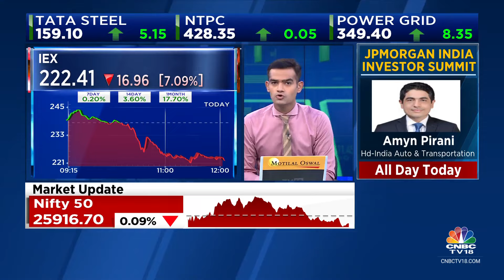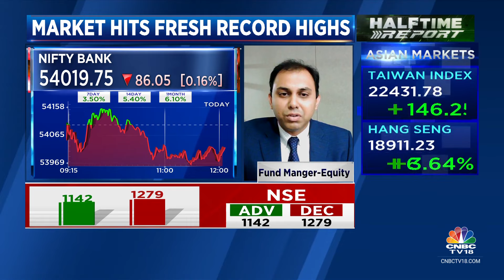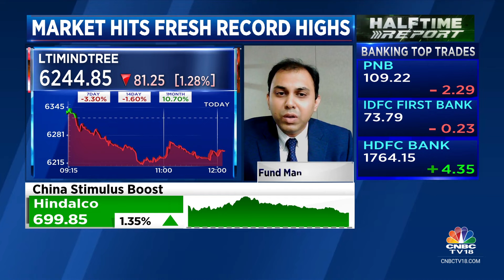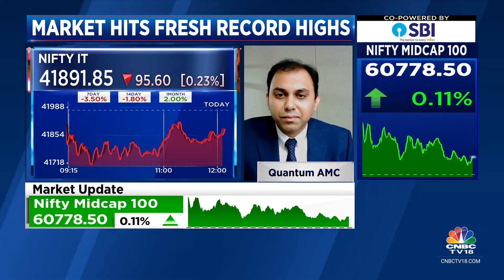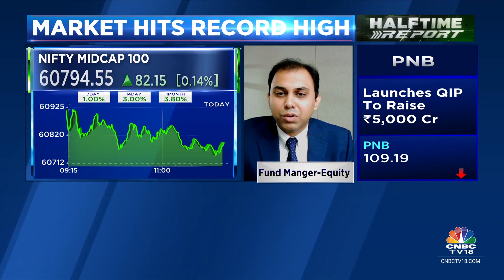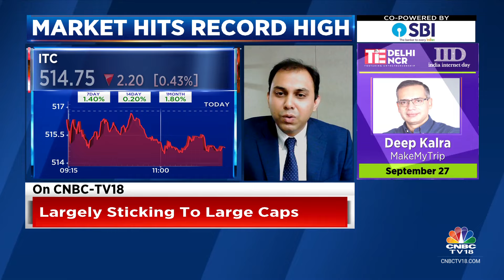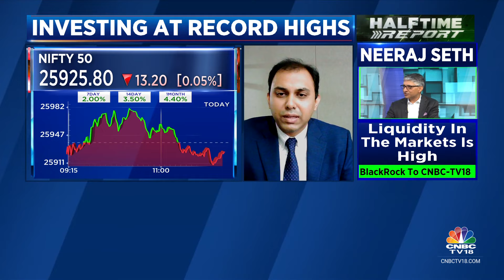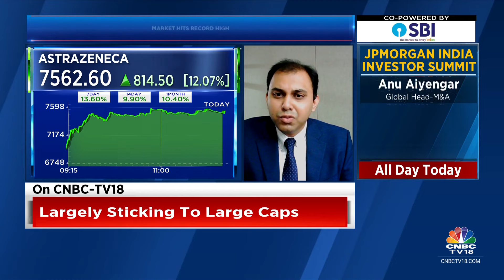Strategy Is To Shift From Pockets That Have Done Well Like Midcaps To Largecaps: Quantum AMC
The Market Call | Strategy is to shift from pockets that have done well like midcaps to largecaps, says Christy Mathai of Quantum AMC. He tells Mangalam Maloo and Ekta Batra that this is not a good time to enter the metal space.

n18oc_business